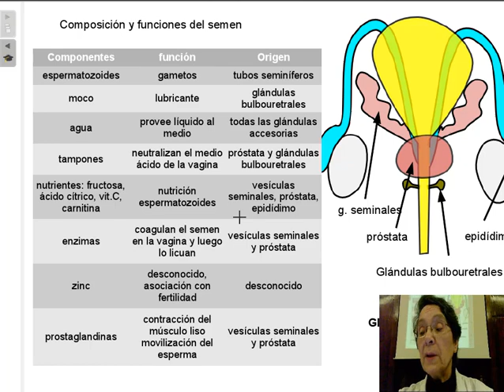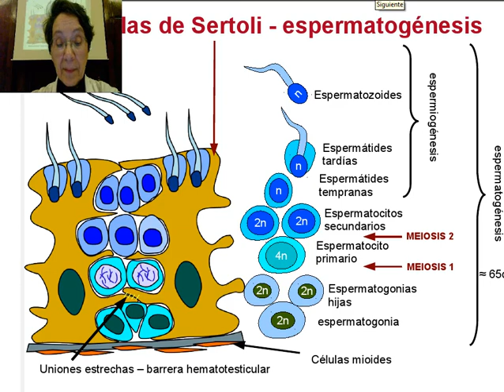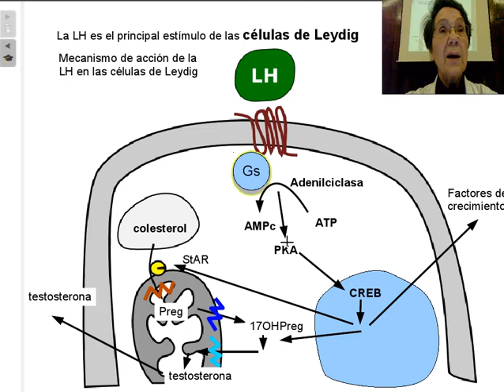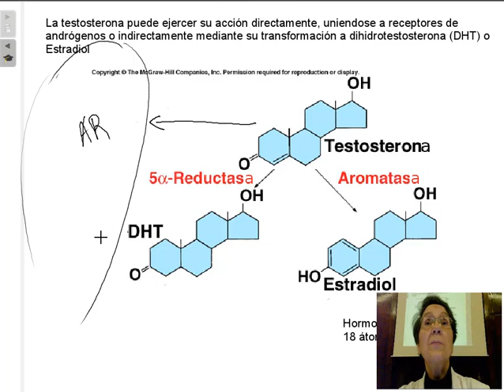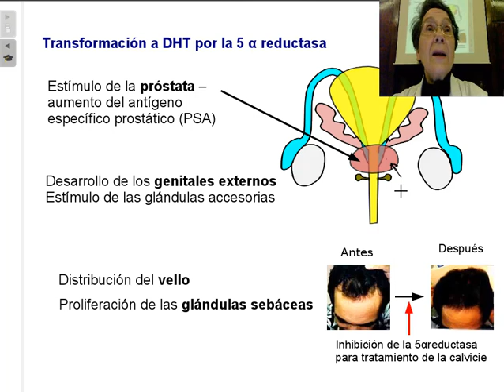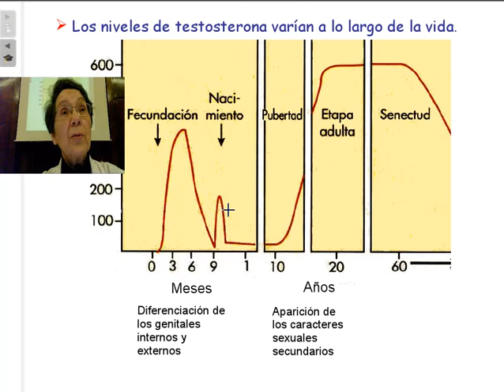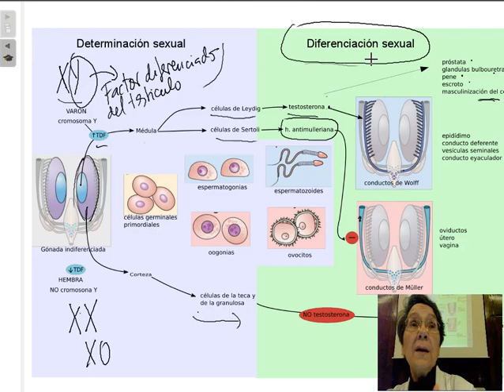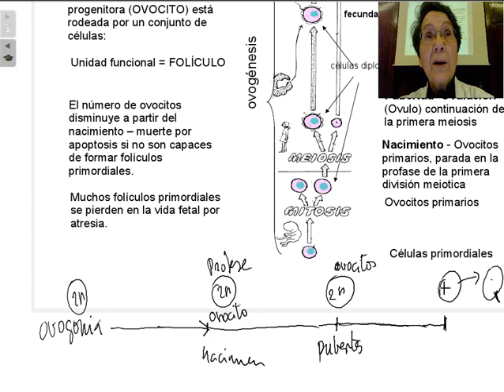Las hormonas del testículo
Se explica el testículo como glándula productora de hormonas dentro del aparato reproductor masculino, la testosterona, sus distintas formas de actuar y su control por el eje hipotálamo hipofisario, se explica la diferencia entre determinación y diferenciación sexual.